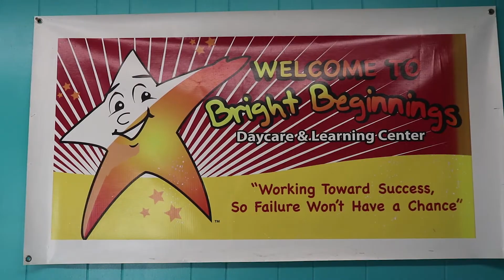The Delta Gets Real Unconditional Love